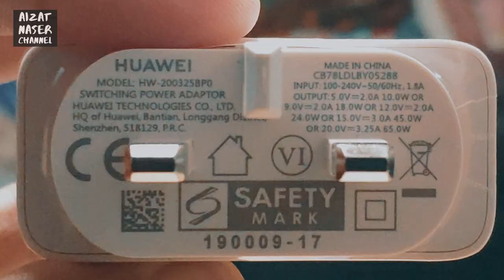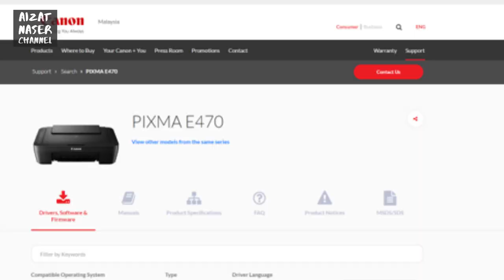BOOM | LAPTOP TERBAIK UNTUK KELAS ONLINE 2021 | Harga Bawah RM 3000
PKP 2.0 melihatkan bahawa kita akan teruskan kehidupan Norma baru Work From Home dan ditambah lai anak-anak dan adik-adik kita yang masih bersekolah pula dah mula PdPR.

Selepas seminggu PdPR, nampaknya ramai ibu bapa yang baru nak mencari gajet seperti Laptop untuk sesi PdPR tersebut.  Tapi dalam membuat pemilihan Laptop yang bersesuaian, seharusnya spesifikasinya perlu relevan untuk digunakan bagi tempoh 2-3 tahun akan datang.  Malangnya Laptop dengan spesifikasi yang agak terkini kebanyakan harga telah melepasi RM 3 Ribu.

Setelah aku meneliti pelbagai model, brand dan spec,inilah model terbaik yang masih boleh dibeli di kedai dengan harga di bawah RM 3 Ribu.

Memperkenalkan Huawei MateBook D15, Ryzen 7 3700U.

Clap and Yell
Straight